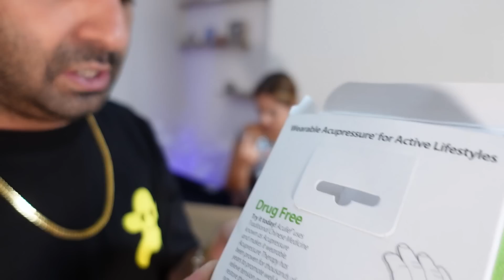با 100 دلار (500$) سود کردم فقط ازتو این جعبه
میستری باکس 100$ ببینید چقدر سود کردم

Mehrdad's Youtube 👉 @Mehrdadx2